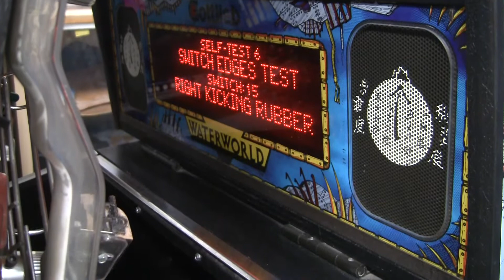Diagnosing/Testing Optos - Gottlieb System 3 Waterworld - PinballHelp.com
In this video I work with the optos on a Gottlieb System 3 Waterworld pinball machine, and show how to access them, as well as how to test the transmitters and receivers.